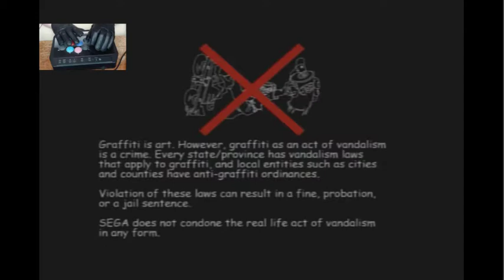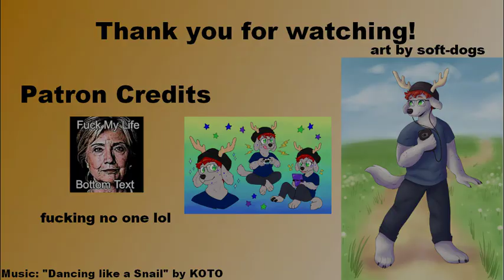Let's Play Jet Set Radio... With a Fightstick - Part 1: Skating Around at the Speed of Sound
jet set radio is one of my absolute favorite games of all time, so what better way to honor it than to do a lame gimmick let's play of it?